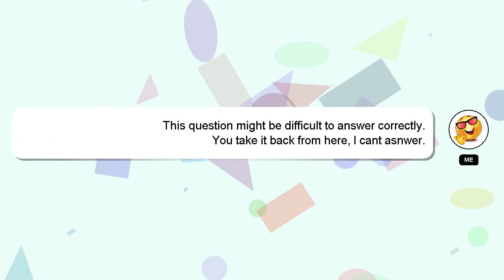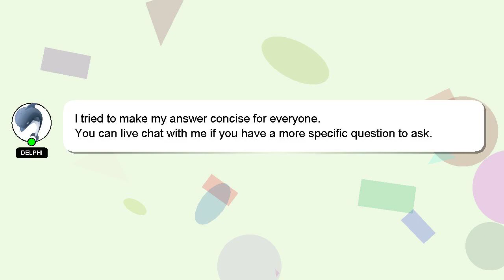C++ : Open .chm file at specific page/topic using command line arguments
C++ Open line page/topic command file using specific .chm arguments at :